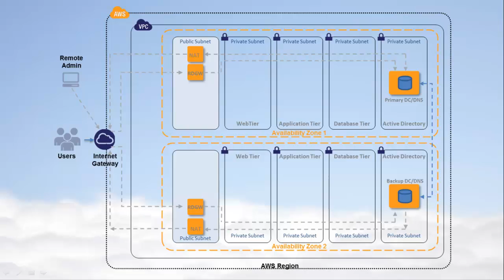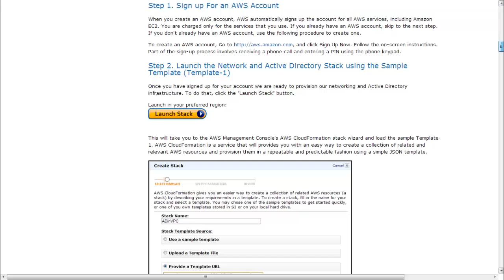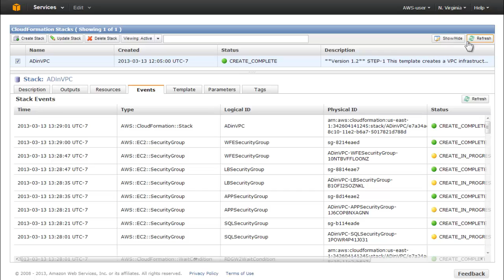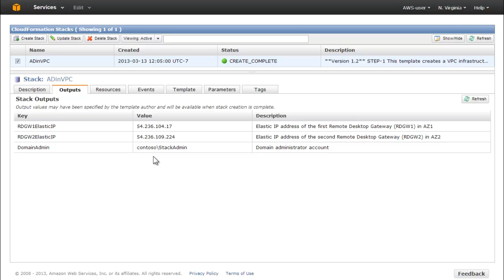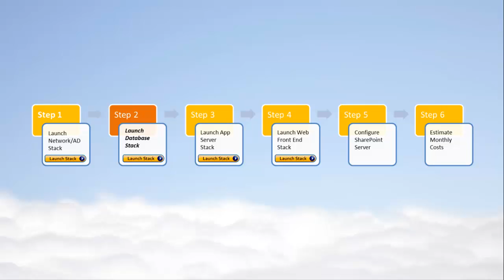SharePoint on AWS Video Series -- Step 2 of 6: Launching the Network and Active Directory Stack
This video is the second in a series on how to deploy a Microsoft SharePoint 2010 Server farm on Amazon Web Services cloud.  It will show you how to launch the network and Active Directory stack with a CloudFormation template.  Preparing the networking and directory service infrastructure is the first step in deploying a public-facing SharePoint web site on AWS.